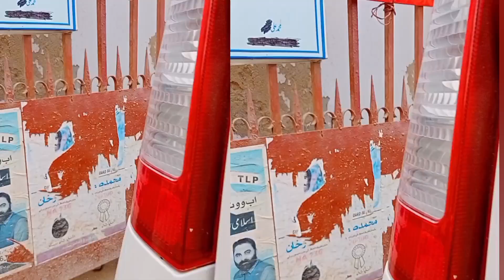Ajj kafi enjoy kia aik hi din me kafi jagah Gai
my brand link go and visit and shop online
support my business and my channel

Vlog
Family vlog
Family vlogs
Daily vlog
Daily vlogger
Vlogs
Healthy vlog
Blogs
Mummy vlog
Study vlog
Sistrology
Daily life vlog
New vlog
Bushra shaariq vlogs
Bushra Shaariq
My family
Bushra Shariq vlogs
Ivana vlog
New day vlog
New vlog
Travel vlog
Vlog trip
Urdu vlog
Hindi vlog
Alex vlog
Muslim family vlog
Vlog video
Shopping Vlog
Funny vlog
Mommy vlog
Middle class family vlog
Mom vlog
Pak village new vlog
Karachi vlogger
Ramzan
dosra roza
iftar vlog
sehri vlog
sehri time
Village vlog daily family vlog
Pak family vlog
Family daily vlog
Bushra vlog
Family vlogger
The family vlog
Baby vlog Hindi
Forever family vlog
Pakistani YouTuber
Mom of four kids
Middle class family life
Life vlog
birthday party
birthday vlog
cake
Daily routine vlog
Rashida Malik vlog
Day of my life
Special day vlog
Mom life vlog
Vlog 2023
New vlog video
Calming vlog
College vlog
Online shopping vlog
Mom life vlog
Home maker vlogs
Busy life of home maker
Bakra Eid Mubarak
Eid vlog
car vlog